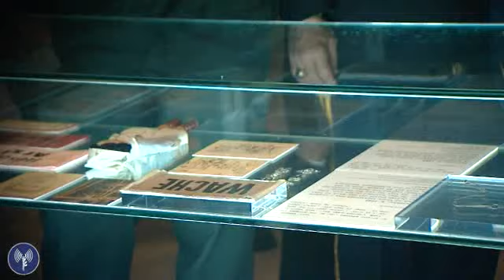Gen. Martin Dempsey and Lt. Gen. Benny Gantz Visit Yad VaShem Holocaust Memorial Museum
US Military Chairman of the Joint Chiefs of Staff, Gen. Martin Dempsey and Lt. Gen. Benny Gantz visited the Yad VaShem Holocaust Memorial Museum, where he paid respect to the memory of Holocaust victims.

Gen. Dempsey wrote: "We are committed to ensuring that such a human tragedy never happens again"